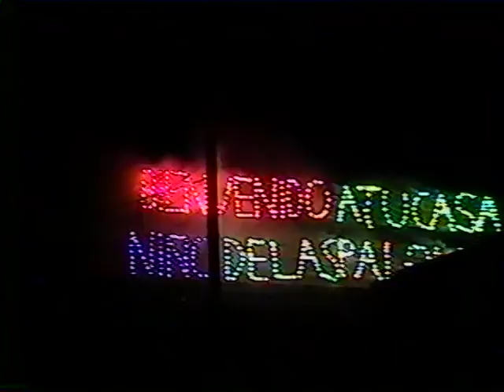NIÑO DE LAS PALOMITAS 50 ANIVERSARIO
La historia que relata como el Niño Jesús creó con barro unos hermosos pajarillos a los cuales dotó luego de vida propia podría ser el origen e inspiración de una hermosa advocación conocida como "El Niño de las Palomas", aunque desde luego, como toda advocación o representación gráfica o escultórica de la figura, vida y obra de Jesús, tiene un concepto mucho más profundo.
Esas palomitas representan principalmente a las almas puras e inocentes de los niños. Pero también, las almas de los adultos. "Si no se hacen como niños no entrarán al reino de los cielos". (Lc. 18,16-17). El Santo Niño acuna las palomitas en las manos junto a su pecho y a su corazón para mostrarnos las protección y el amor que les (nos) prodiga. Las palomas también nos traen a la memoria al Espíritu Santo que apareció en forma de paloma cuando Jesús fue bautizado por su pariente San Juan Bautista.
(Creaciones originales para Niño Dios Santa Matildita)